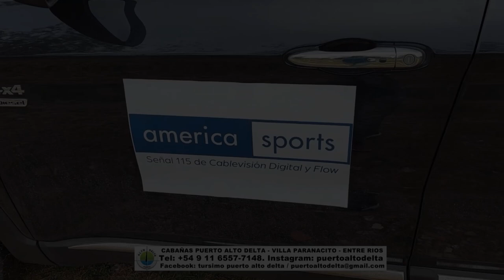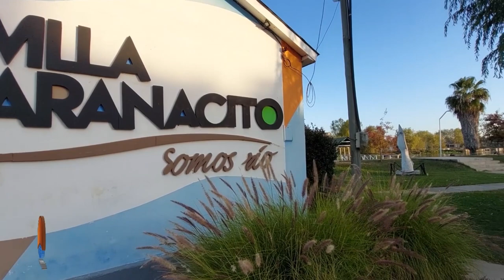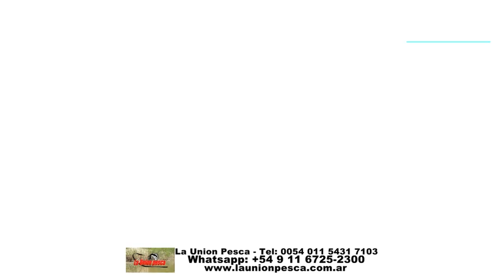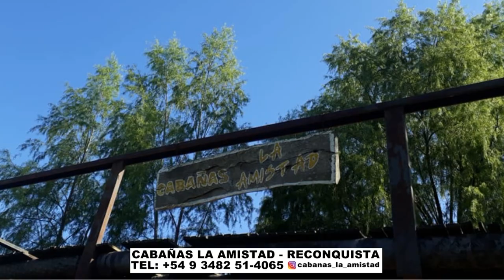DELPESCADORTV444 PEJERREYES EN LAS BARRANCAS Y EN ATALAYA. TARARIRAS EN VILLA PARANACITO